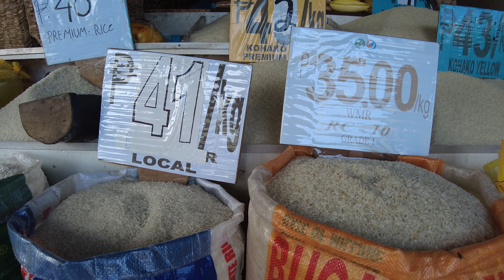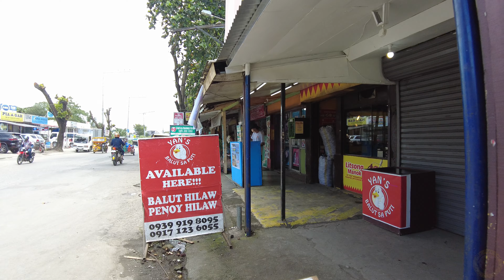A market in CORDILLERA STREET [4K] - Walk Tour | Matina Aplaya, Davao City | Philippines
A market in Cordillera Street, Matina Aplaya, Davao City [4K] - Walk Tour